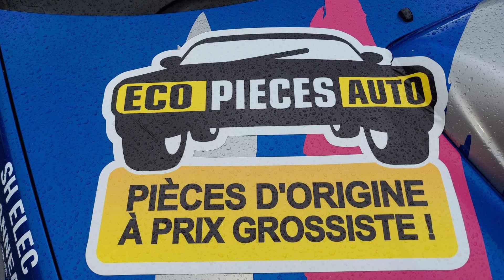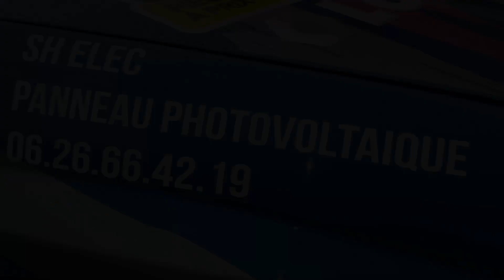Mickael Ludwikowski et Betty Guislain à l arrivée du Rallye des Centurions 2023